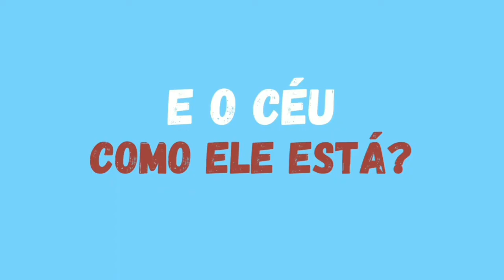Calendário_ 22 de Abril